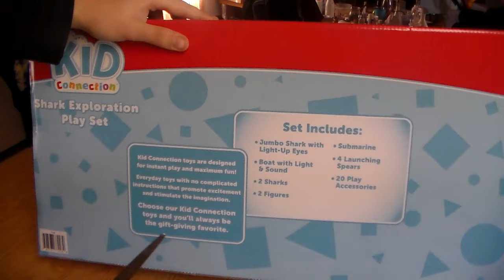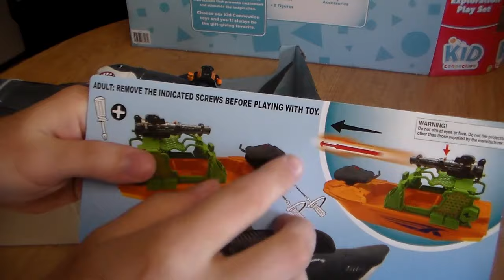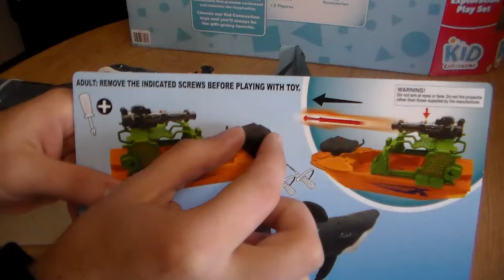Kid Connection SHARK EXPLORATION PLAY SET WORKS IN WATER TOY REVIEW!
In this toy review video I review the Kid Connection Shark Exploration Play Set AND ALSO TEST IT IN WATER! It includes three sharks, two figures, a submarine, a boat that fires missiles(WARNING do not aim at eyes or face when shooting the toy missiles), and much more!! Smash that like button for more toy reviews , subscribe with notifications turned on and if you watched this video from start to finish WITHOUT SKIPPING THROUGH the video your apart of the Awesome Squad!